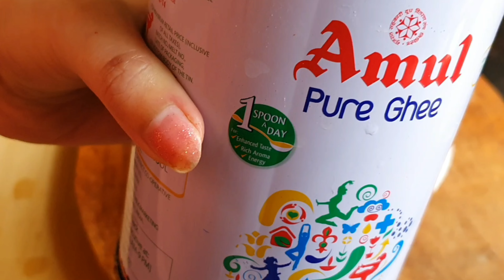Best Tangdi Kabab Recipe [Tangdi Kabab on Tawa]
Today I've prepared a Tangdi Kabab Recipe
it's made on Tawa and it's very easy to make
I've used the minimum of ingredients which are very easily available
yet the taste and flavors are not compromised
it's Crispy and flaky from the outside
and soft juicy and tender from inside

You can prepare this Ahead of time and fry it whenever you want to it
you can store it in the freezer for upto 5 days